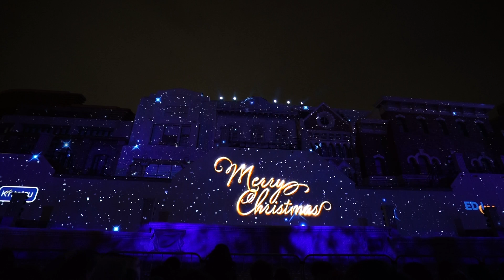USJ The Voice of an Angel(広角Ver) 1/7 19:50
天使がくれた奇跡ⅢThe Voice of an Angel
翌日の天使は　雨のために　演出変更しました　なので　ダンサー登場の天使は　この公演がラストとなりました
撮影カメラSONY ILCE7S 2018 1/7 19:50

The Voice of an Angel